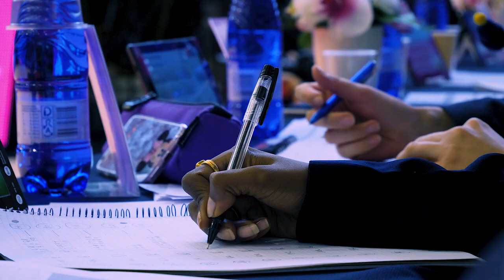MISS VALENTINE 2019 HIGHLIGHTS DAY 4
25th anniversary tournament